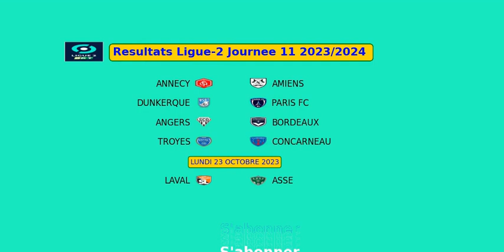RESULTATS LIGUE-2 JOURNEE 11 2023/2024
caen vs auxerre
guingamp vs qrm
grenoble vs valenciennes
rodez vs bastia
ajaccio vs pau
annecy vs amiens
dunkerque vs paris fc
angers vs bordeaux
troyes vs concarneau
laval vs asse